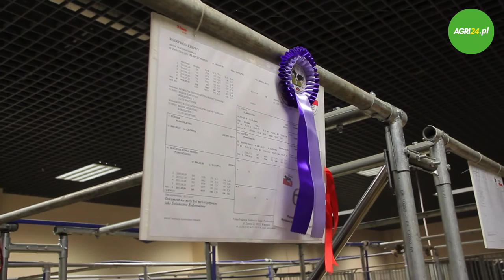Gospodarstwo Rolne - Anna i Marek Stefańscy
Gospodarstwo Rolne Anna i Marek Stefańscy na Targach Mazurskie Agro Show 2017